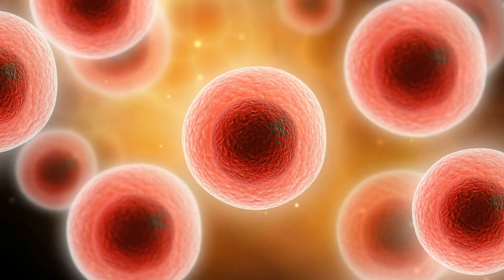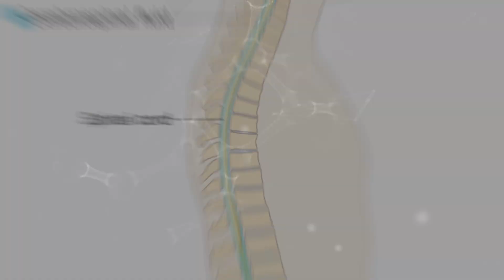What are " Mott Cells" ? | Explain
🔬🧬 Dive into the microscopic world with us on Aladdin Creations as we explore the fascinating universe inside our bodies – starting with the mysterious Mott cells!

👀 What are Mott cells, and why are they important? Known for their unique appearance and critical role in our immune system, these cells can tell us a lot about various health conditions. In this video, we'll uncover how Mott cells form, what they look like, and what their presence means for diseases like multiple myeloma and sleeping sickness. 🦠💉

🧐 Learn about:

The transformation from ordinary plasma cells to remarkable Mott cells 🔄
The conditions associated with Mott cells and their implications for health 🏥
How these cells are used in diagnosing serious diseases 🩺
👉 Whether you're a student, a health professional, or simply curious about the wonders of medical science, this video is packed with insights that will enrich your understanding of the human body.

📚 Stay curious and keep learning with us as we unravel more medical mysteries!